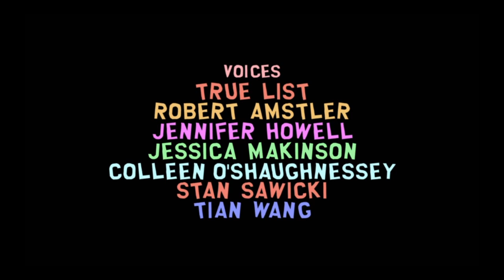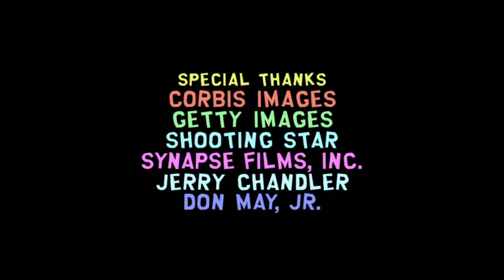How I ended the world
Dont ask LMAO sorry for not uploading school is back in and it sucks but I will try to upload more love you all no homo have a good day